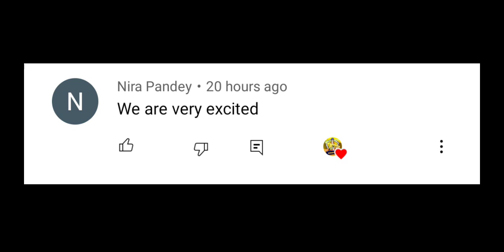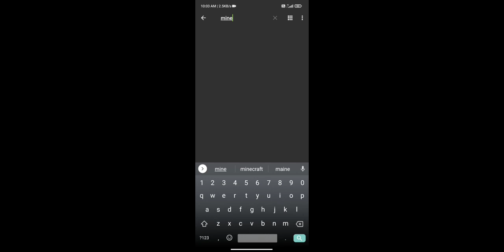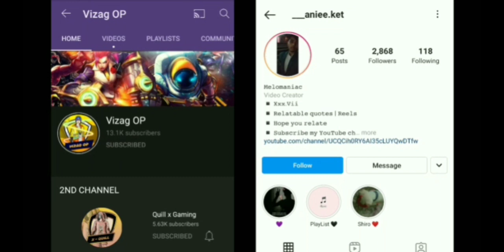How To Convert Crafting And Building Into Minecraft Dungeons | 100% Working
➤ ABOUT THIS VIDEO :

salutation for all my youtube family, friends iss video me mene apko [ How To Convert Crafting And Building Into Minecraft Dungeons | 100% Working ] ke bareme bataya hai, i hope apko ye video hoga, agar video pasand aye to like & subscribe & comment jarur kar dena !!

crafting and building into minecraft dungeons, how to convert crafting and building into minecraft dungeons, crafting and building, vizag op